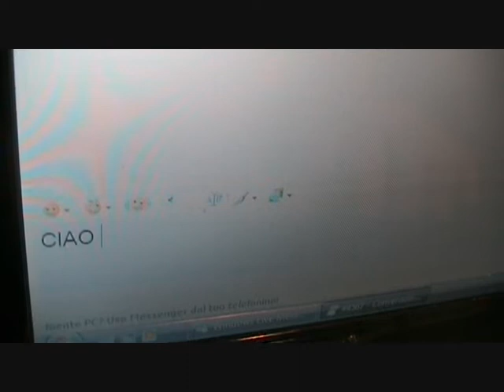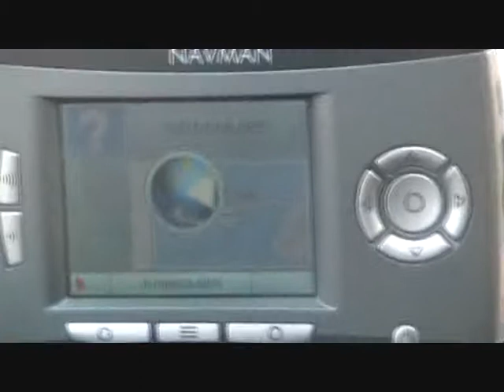making of assuefazione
making a video